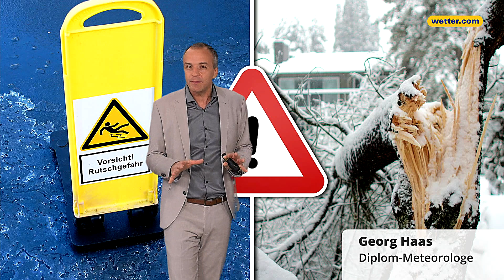Wetter morgen: Schneebruch und Glättegefahr - das nächste Polartief kommt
Heftiger Schneefall in Deutschland ist vorprogrammiert. In der Nacht zu Mittwoch, den 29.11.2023, erreicht uns bereits das nächste Schneetief. Besonders im Norden kommt es zum Berufsverkehr zu sehr viel Schnee. Vorsicht auf den Straßen, es wird rutschig! Bäume könnten durch die Schneelast umfallen. Dann bewegt sich der Schneefall weiter in den Südosten. Mehr zum Wetter morgen zeigt unser Meteorologe Georg Haas im Video,